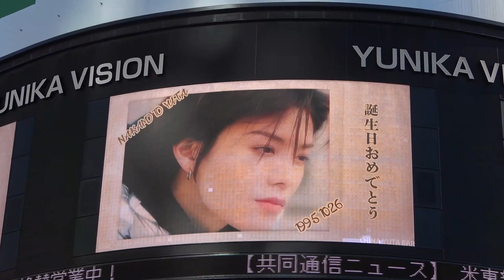【ユニカビジョン】NCT127 YUTA センイル映像 2023.10.26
NCT127のYUTA（中本悠太さん）のセンイル映像見てきました😊

余談ですが・・・
先日、味の素スタジアム行われたNCT NATION参戦し
ステージ上で全力で楽しんでいるYUTAさんを
この目でしっかり拝見することができました。
NCT127日本代表、そして日本の宝（私が勝手に思っております　笑）
かっこいいよね～～👍